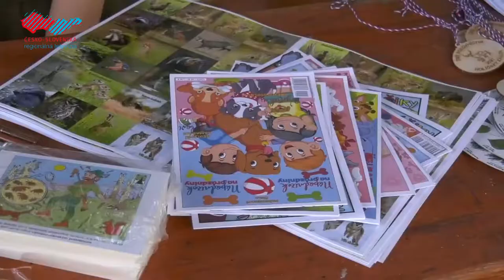Farmárske trhy a poľovnícky deň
Areál Holíčskeho zámku hostil cez víkend dve podujatia - Farmárske trhy a Deň poľovníctva. Na druhých tohtoročných trhoch mohli návštevníci opäť vyskúšať a nakúpiť domáce produkty rôznych druhov a chutí. Druhá akcia sa niesla v znamení sprievodných aktivít spojených s ochranou prírody a oceňovania členov poľovníckych organizácií a združení.